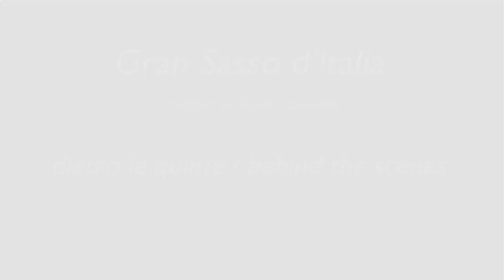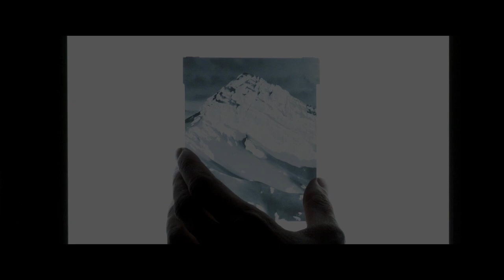"Behind the scenes", Giulio Speranza and Linhof Technikardan S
Giulio Speranza works with Linhof Technikardan S on his project "The Gran Sasso Range".